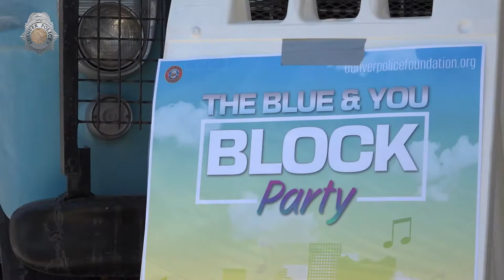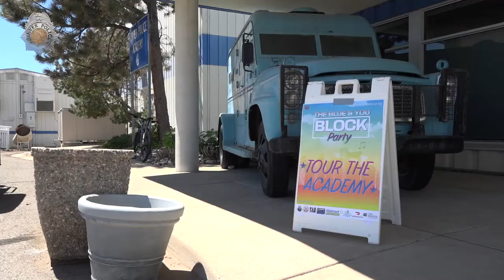The Blue & You Block Party!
The Denver Police Department and the Denver Police Foundation recently hosted community members at their first “Blue & You Block Party” – a free event open to the public. Free food and drinks, vehicle protection devices and catalytic converter etching kits, free bicycle tune ups, free haircuts, bouncy houses, yard games and much more were enjoyed by all!